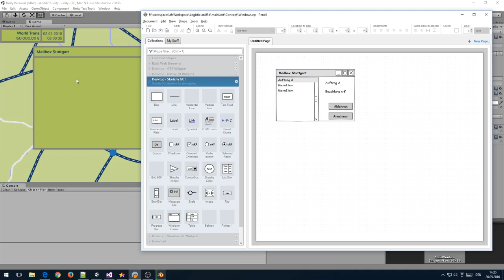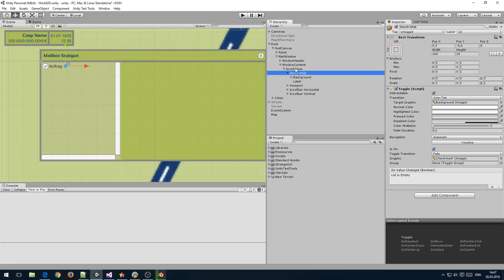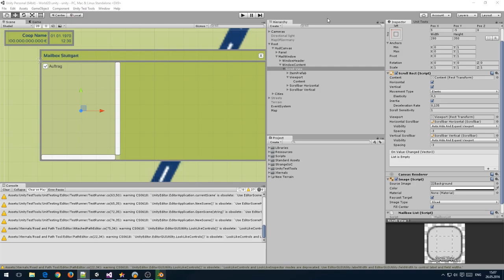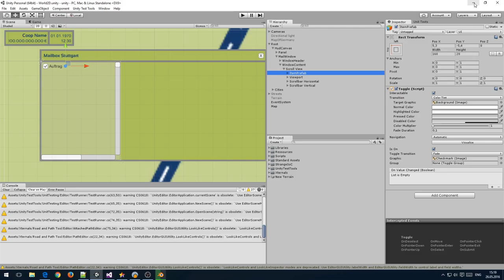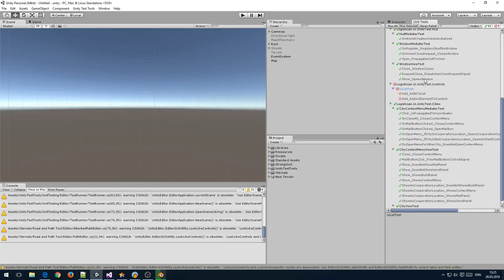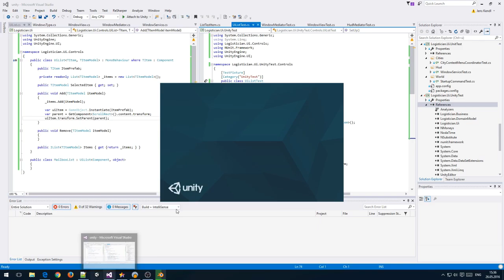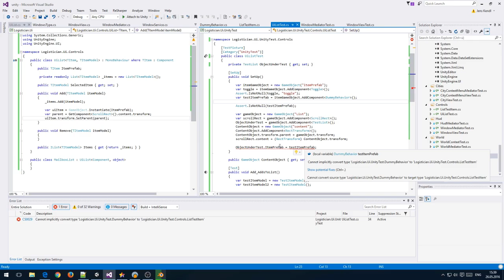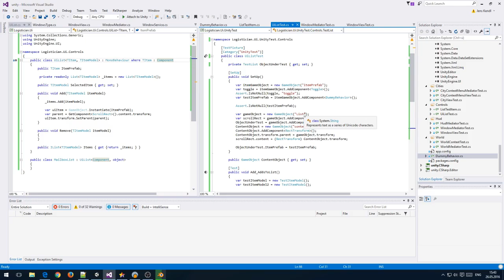Let's Code mit Jens 15 - Posteingang - Allgemeines List-Control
Aktuelles Thema: Posteingang
Nachdem nun der Posteingang geöffnet und geschlossen werden kann, erstelle ich ab dieser Folge ein List-Control, welches alle Transportanfragen kompakt darstellen soll. Da es noch mehr Fenster geben wird, welche auch solche Listen benötigen, wird es ein allgemeines List-Control. Zu Beginn lege ich die benötigten UI-Elemente in Unity an und wechsle danach in den Code, um auch dieses Control testgetrieben zu entwickeln. Ich lege schonmal das erwartete öffentliche Interface des Controls an, ohne diese zu implementieren und starte mit der Methode zum Hinzufügen von Elementen.
Und zack! Unity erwischt mich eiskalt mit einem Sonderfall, der mich den Rest der Folge zum rumfailen bringt (die letzten 20 Minuten). Gefrustet breche ich die Folge ab, um ohne Aufnahme rauszufinden, was zum Teufel denn da los ist...

Das heißt, die nächste Folge geht dann weiter mit einer Lösung dieses Problems und der eigentlichen Implementierung des Controls.

Zur Erinnerung: Der Posteingang
Über den Posteingang erhält der Spieler Transportanfragen und später auch Rechnungen und Bewerbungen. Erreicht wird der Posteingang über das Kontextmenü der Städte, sofern die jeweilige Stadt eine Filiale beherbergt. Der Posteingang wird durch ein Fenster dargstellt. Eine Liste zeigt eine Übersicht aller unbearbeiteten Eingänge. Vorerst sind das ausschließlich Transportanfragen. Wählt der Spieler einen Eintrag in der Liste aus, werden in einer Detailansicht die genauen Einzelheiten angezeigt. Bei Transportanfragen sind das Details, wie zum Beispiel die Menge, die Art und das Ziel der Fracht, sowie die Bezahlung. Über Schaltflächen in der Detailansicht kann der Spieler die Transportanfrage annehmen oder ablehnen.